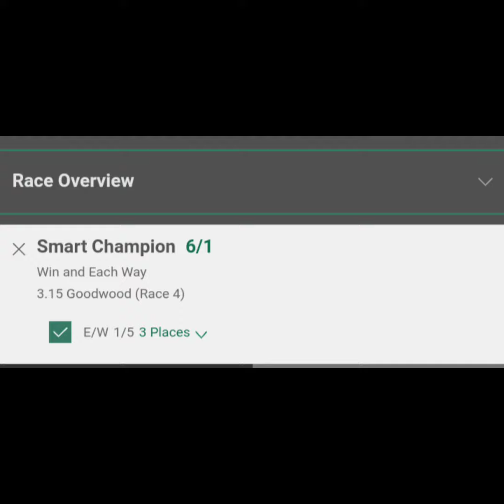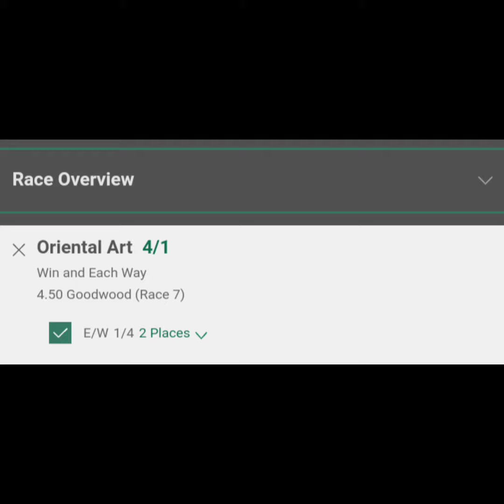Sunday 05/06/2022 Horse Racing Tips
Please join me on my Telegram channel for everyday tips